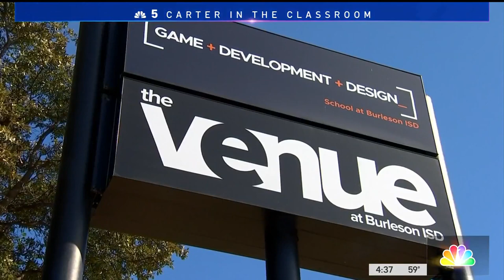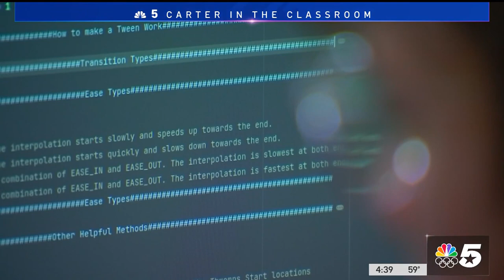Inside Burleson ISD's new Game Design School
A pipeline of future engineers and computer programmers is open in Burleson ISD. NBC 5 education reporter Wayne Carter reports they're doing it using video games.